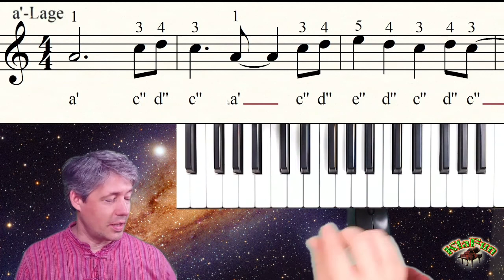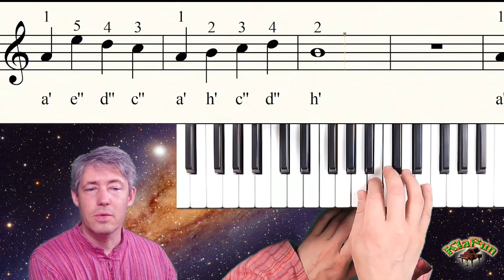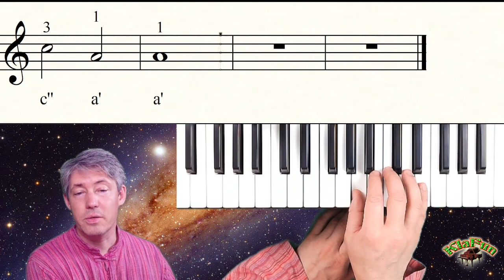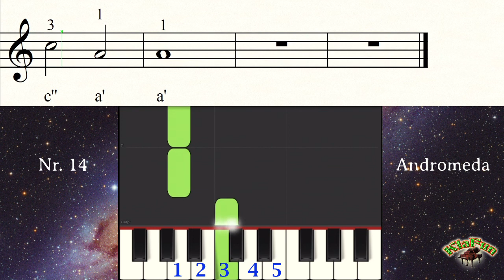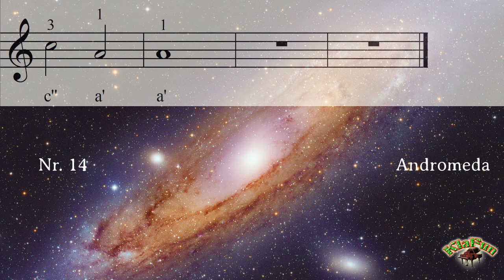Nr. 14 Andromeda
a'-Lage: a'  h'  c''  d''  e''

Schwierigkeitsgrad: 3

Das Video ist wie folgt aufgebaut:
0:00 Vorspann
0:32 Tutorial
4:45 langsames Durchspielen der Melodie
8:00 "Andromeda" mit Melodie
10:40 "Andromeda" Playback

Alle Stücke wurden mit dem Programm Magix Music Maker erstellt.
Hintergrundbild Andromeda-Galaxie von Ivan Bok